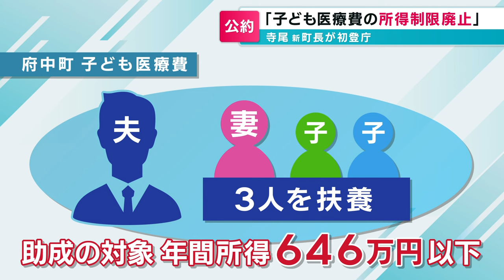【初登庁】府中町 寺尾光司新町長｜選挙公約に「子ども医療費の所得制限の廃止」などを掲げる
8年ぶりに行われた府中町長選挙で初当選を果たした寺尾新町長が初登庁しました。

2024年6月4日放送